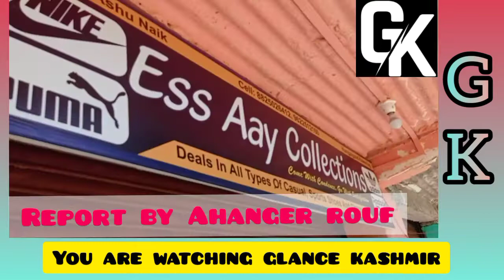Burglars stuck and loot footwear shop in hangalgund Kokernag